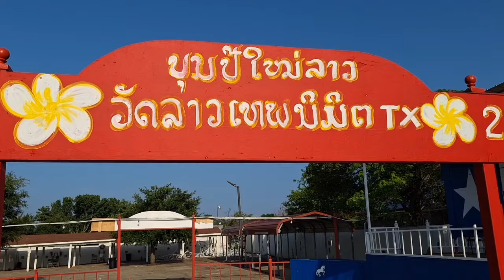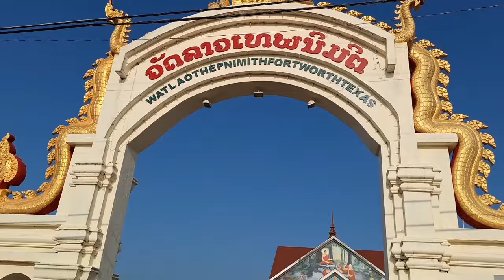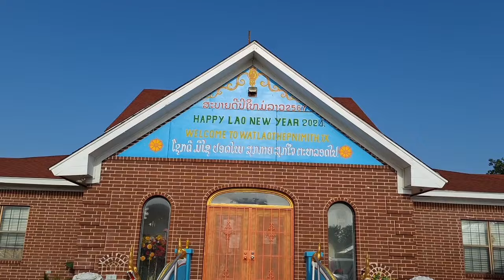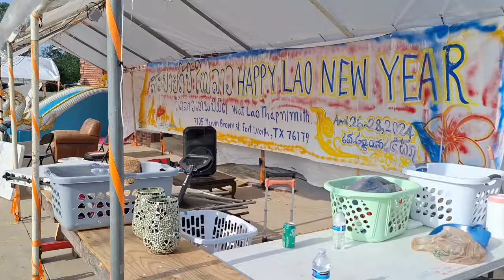@USA🇺🇸After Lao new year celebration 2nd day ພາຍຫລັງບຸນປີໃຫມ່ລາວວັນທີ2, หลังจากฉลองปืใหม่ลาววันทื2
@USA🇺🇸Second day after largest Lao new year Festival celebration at Wat Lao Thepnimith/Wat Lao Saginaw.
ມື້ທີສອງ ຫລັງຈາກການສະຫລອງປີໃຫມ່ລາວຄັ້ງຍິ່ງໃຫຍ່ ທີ່ ວັດລາວເທພນິມິຕ/ວັດລາວສະກິນໍ້.
ເມືອງຟອດເວີດ, ລັດເທັກຊັດສ໌
วันทืสอง หลังจากการฉลองปืใหม่ลาว ครั้งยิ่งใหญ ทื่วัดลาวเทพนิมิต/วัดลาวสะกินอล์.